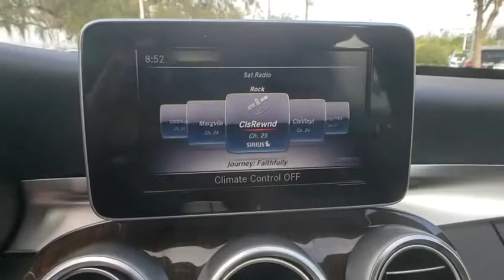2018 Mercedes-Benz C-Class Lakeland, Plant City, Winter Haven, FL LRL3727